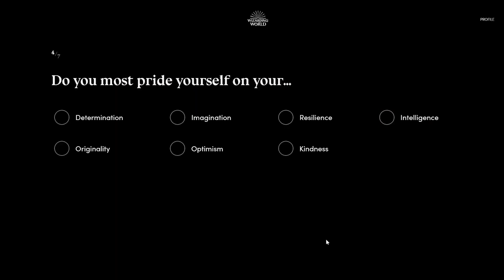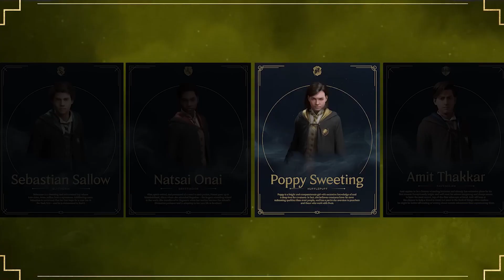Should you BUY Hogwarts Legacy Game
Vanakkam Makkale...Should you BUY Hogwarts Legacy Game